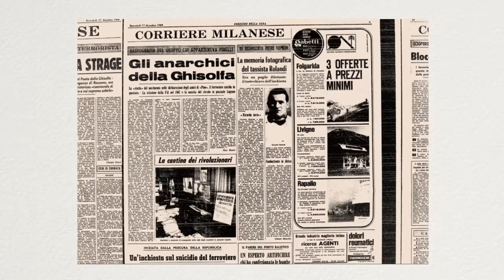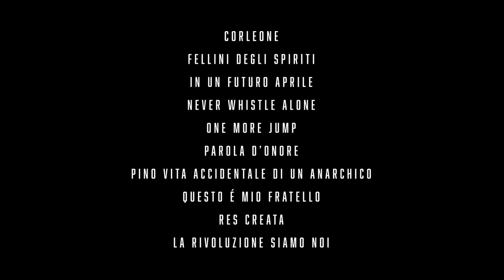A tutto schermo 2021 - Trailer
La nostra rassegna 2021 è online su MYMovies Questo è il trailer, un assaggio dei 10 documentari da noi selezionati.